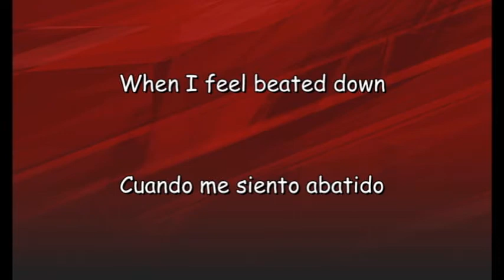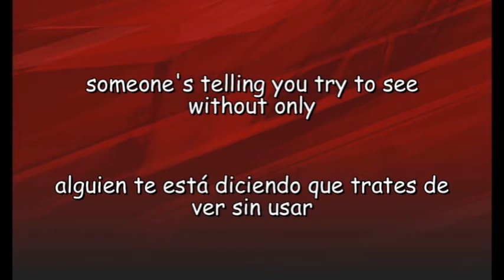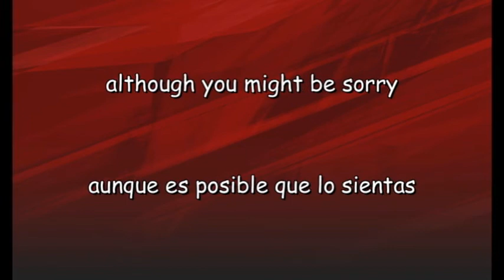The Red Jumpsuit Apparatus - Cards (Inglés - Español)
Álbum: Et tu, Brute? EP (2013)